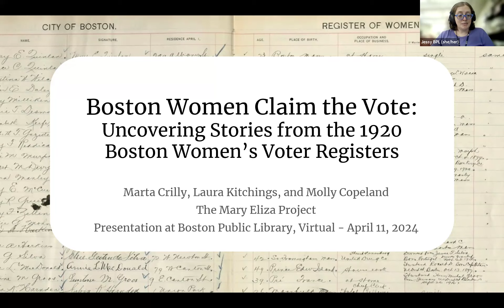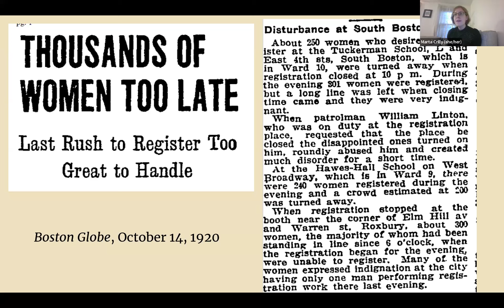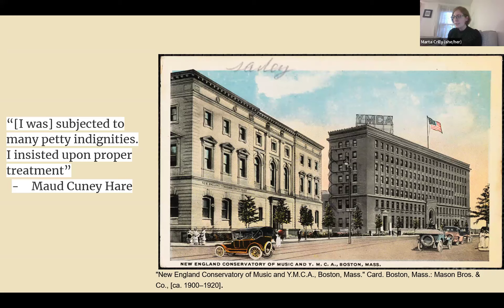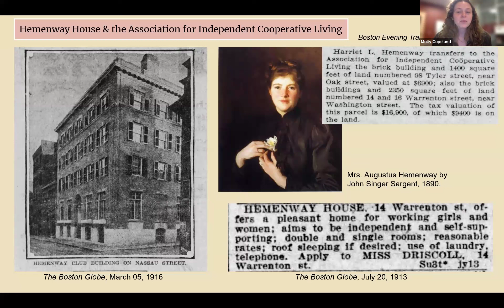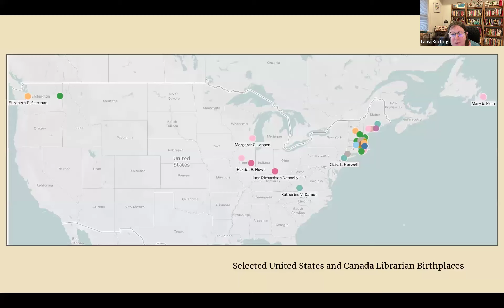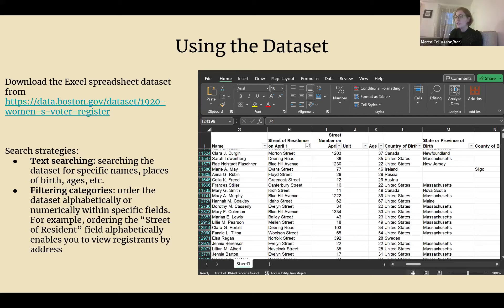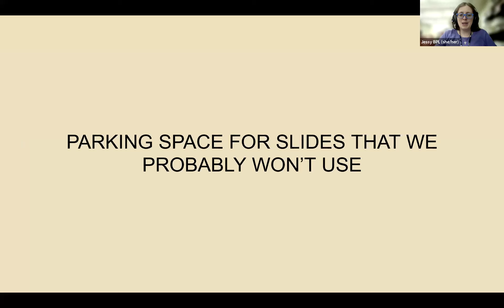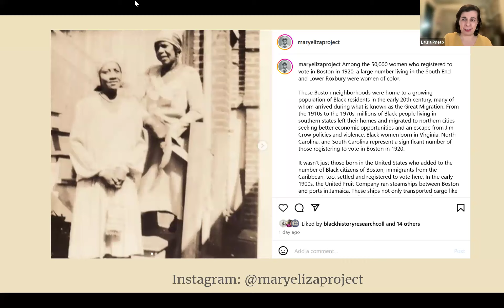Boston Women Claim the Vote: Uncovering Stories from the 1920 Women's Voter Register (4/11/24)